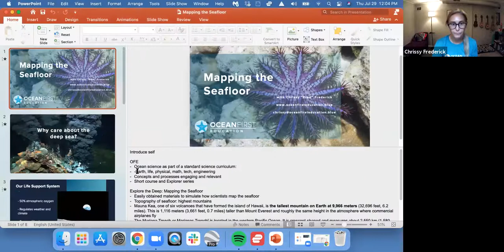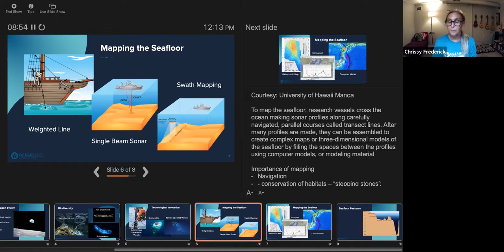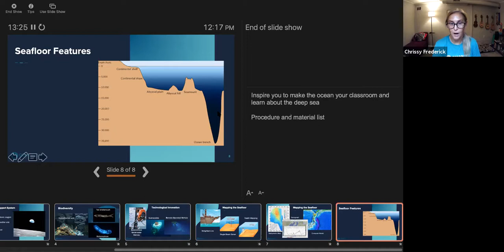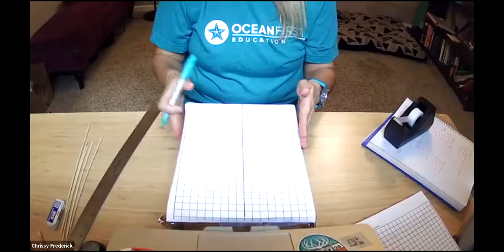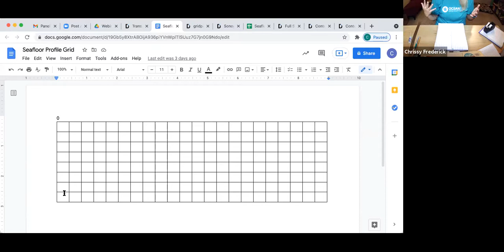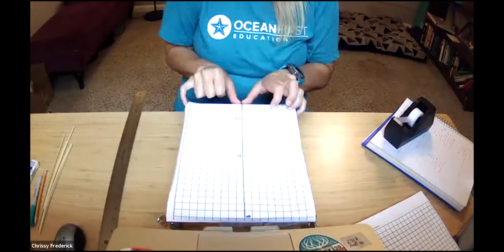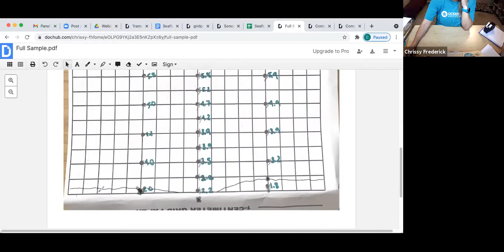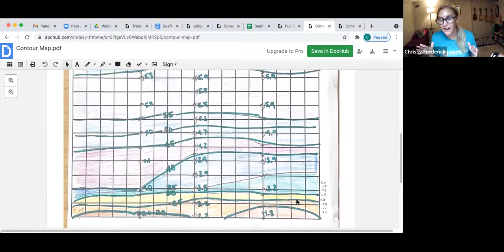Explore the Deep: Mapping the Seafloor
Scientists know more about the surface of the moon than about the seafloor! Its size, depth, and extreme conditions make exploring this area challenging. However, the seafloor is the largest geologic feature of our planet with a landscape as dramatic as anything one might find on land, including both the world’s tallest mountains and deepest canyons. The seafloor provides the largest habitat on the planet, supporting uniquely adapted organisms, and is a source of both energy and raw materials.

In this activity, students will use easily obtained materials to simulate how scientists map the ocean floor. Students will gain an appreciation of the topography of the seafloor and basic survey techniques.